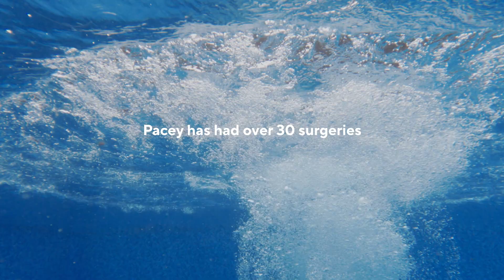Meet Pacey, your 2023 Champion Child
Pacey has had over 30 surgeries at HSC Children’s Hospital due to his intestinal failure. He’s been in and out of the Emergency Department and on wards since complications first arose at age 3, even spending Christmases and birthdays in hospital.

No matter how challenging things get, Pacey sees the positive. He is always thankful for his surgeons, health care teams, and for his time with the Child Life specialists who help him enjoy just being a kid while in hospital.